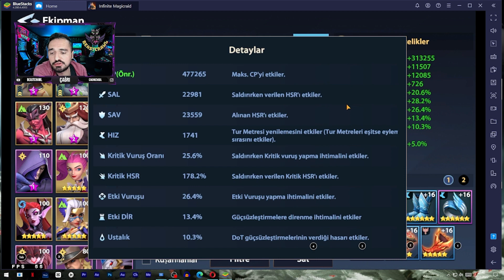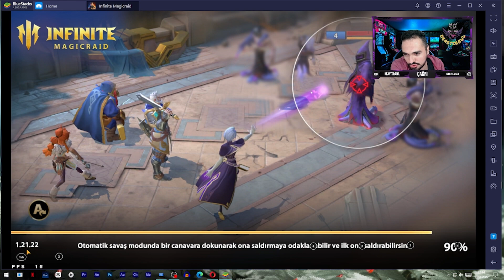Wim Rehberi | Amblem Set Ex ve Beceriler | Infinite Magicraid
Twitch'den hala takip etmediniz mi??

00:00 Giriş
01:12 Skiller
03:10 Ex
05:00 Set ve Statlar
06:25 Aura ve Amblemler
08:00 İşaret Kulesi
12:37 Arena
14:05 Son Sözler